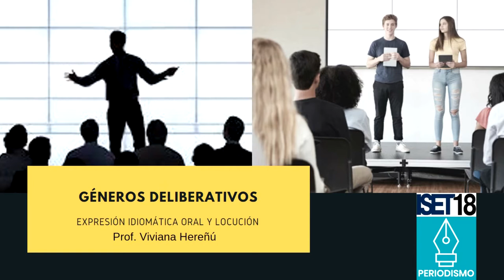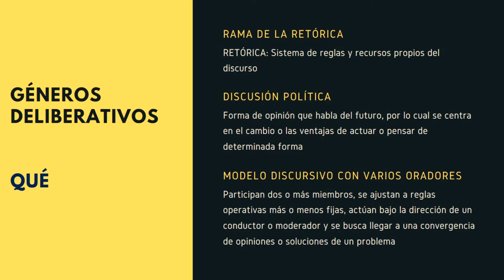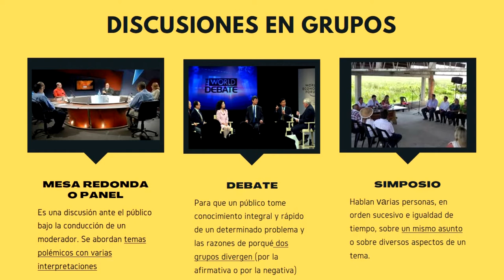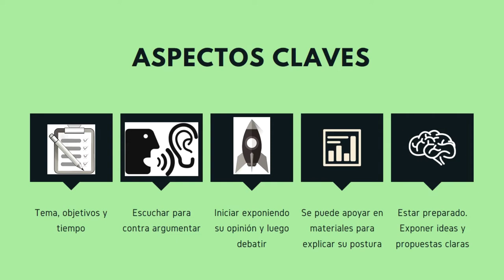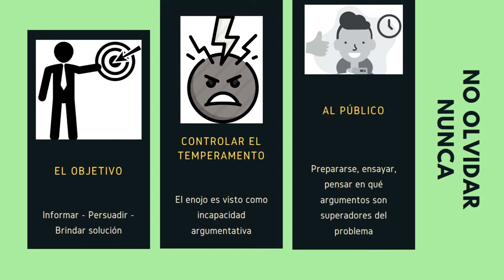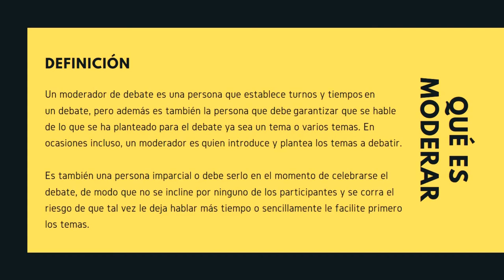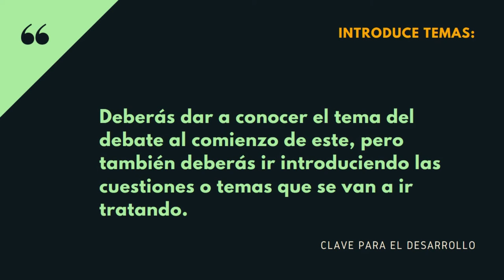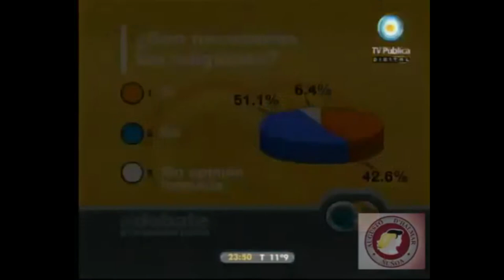Clase virtual Géneros Deliberativos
Definición y clasificación de géneros deliberativos.
Cómo moderar un debate.